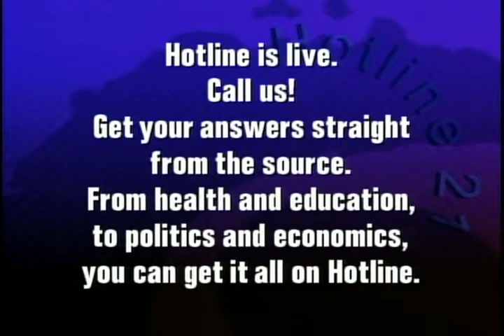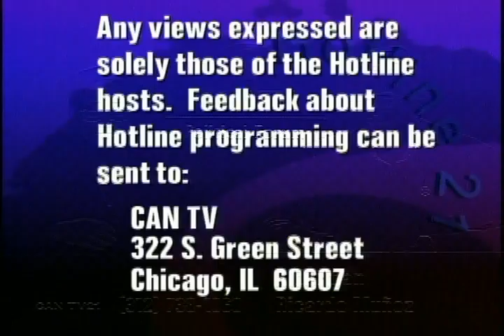Political Forum | Alderman Ricardo Munoz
Ald. Ricardo Munoz (22nd Ward) discusses school closings in Chicago, including potential overcrowding and claims of racial bias, violence prevention, and more. This episode of CAN TV's Political Forum was recorded live on Wednesday, April 10.

"Study after study has shown that the smaller the class size the more successful students will be," said Ald. Munoz on school closings planned by CPS.

When asked about racial disparities in the population that may be affected, "I think it's a lawsuit waiting to happen," he said.